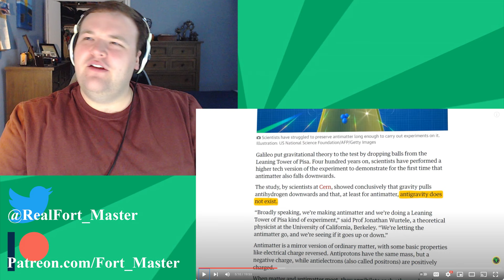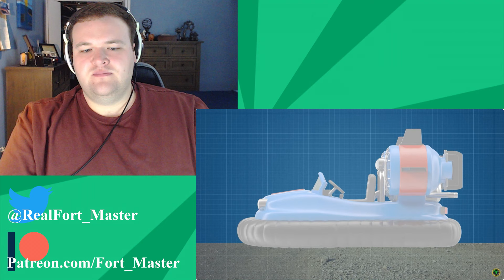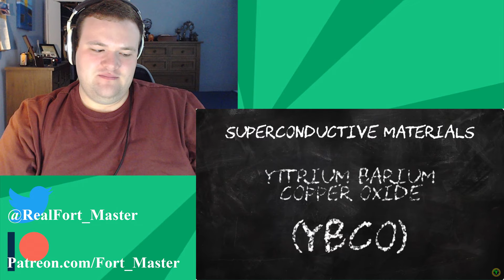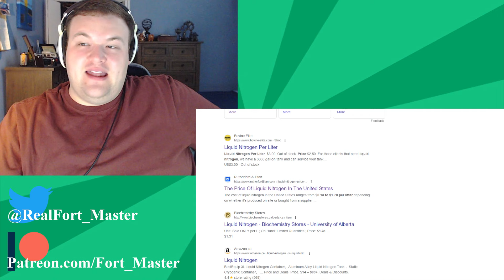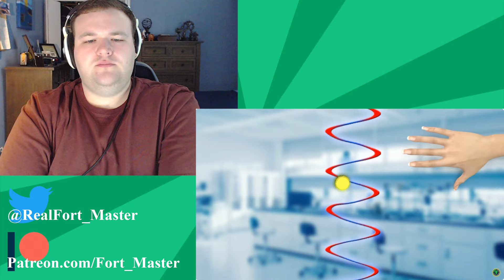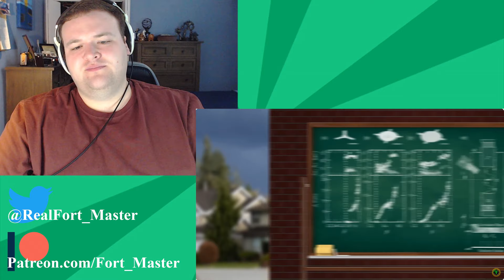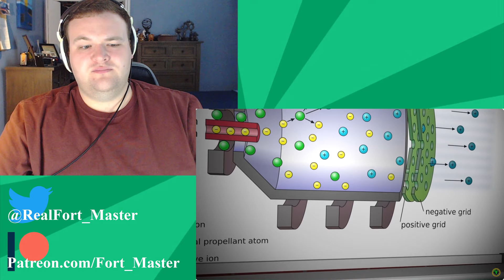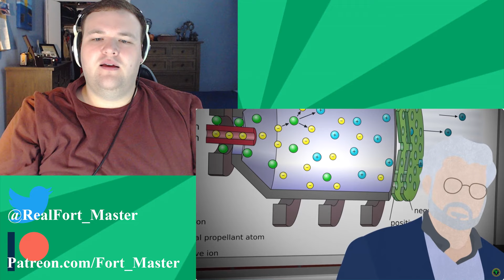Game Theory: This Star Wars Item Could ACTUALLY Exist Soon! - @GameTheory | Fort_Master Reaction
There's a lot of un-believable technology in the Star Wars Franchise, but not all of it is as far fetched as it seems...